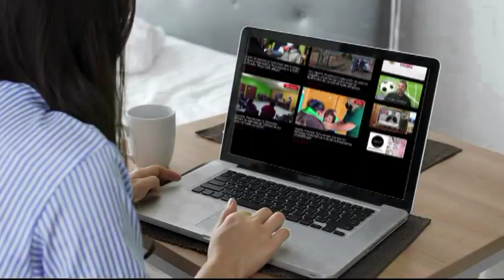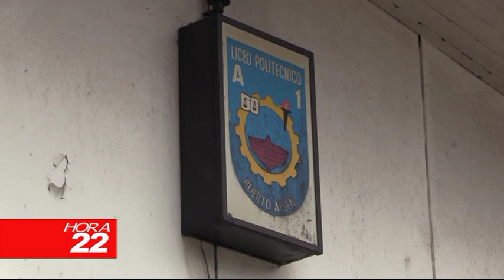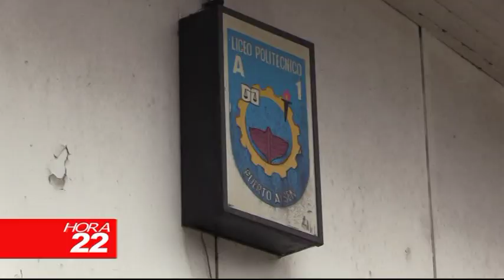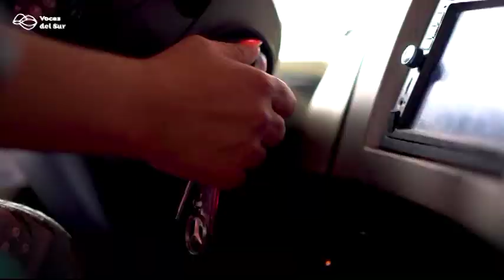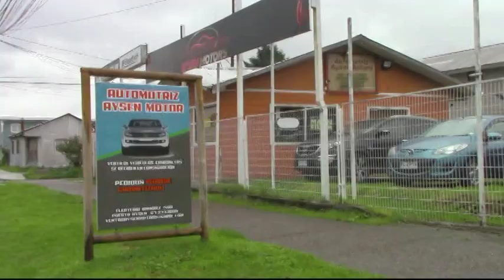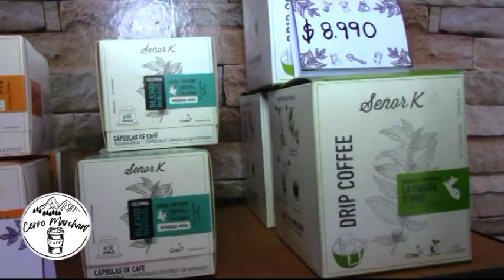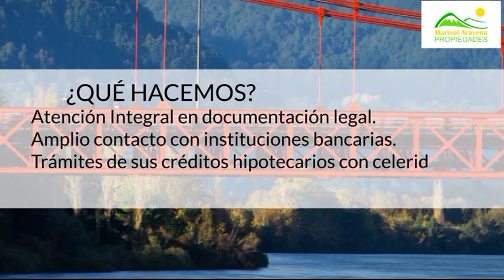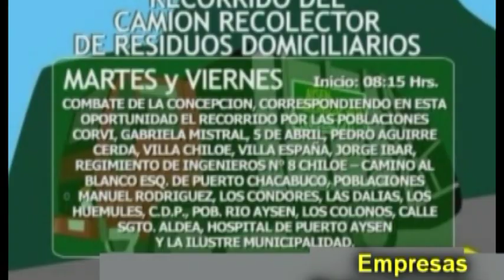INFORMATIVO LUNES 22 DE AGOSTO 2022